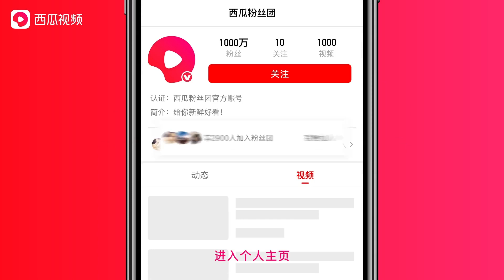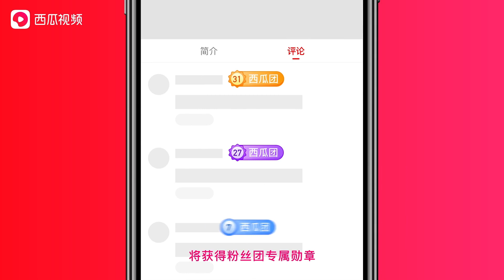天天陪舅舅聊天，全程爆笑互动，舅舅被坑了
大家好，我是乡村的味道。我一直在西瓜视频上发布做菜视频，真心希望视频可以帮到大家。我会坚持教大家做菜。欢迎大家点赞、分享和评论。谢谢大家支持！